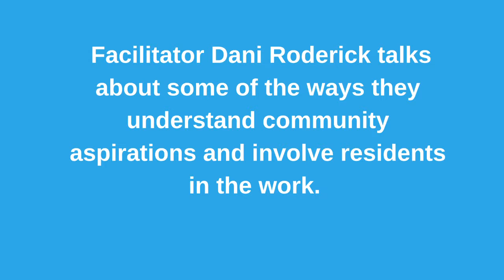Collective impact: residents leading the work - The Hive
At The Hive Mt Druitt, Western Sydney, Facilitator Dani Roderick talks to Opportunity Child about the multiple ways they understand community aspirations and involve residents in the work. The Hive uses a collective impact framework to ensure that all children in their community start school well.